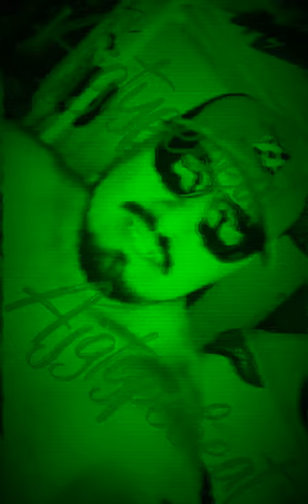O No by Ajgtypebeat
by Adrian Garcia

 Ajgtypebeat

Medicinal Muzik

 AjGPoductions

One Love

content://media/external/downloads/4547